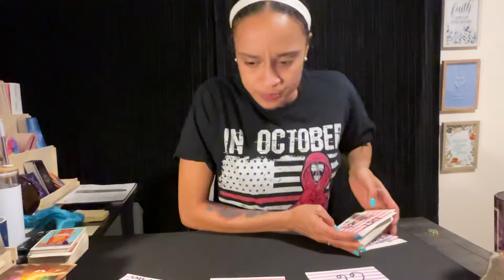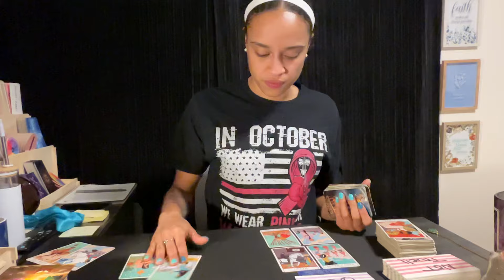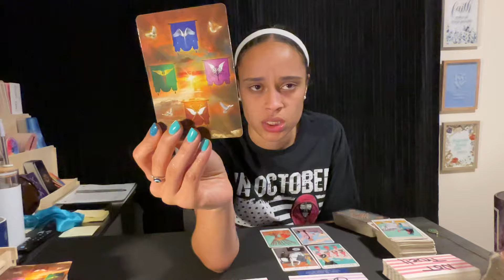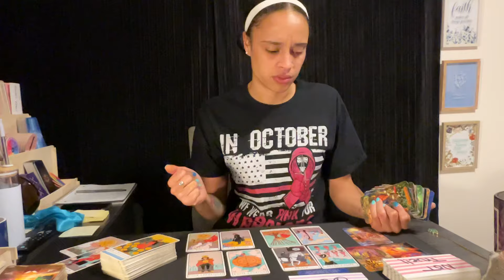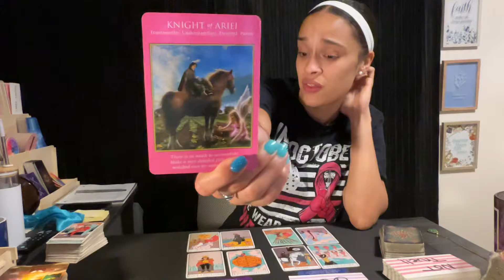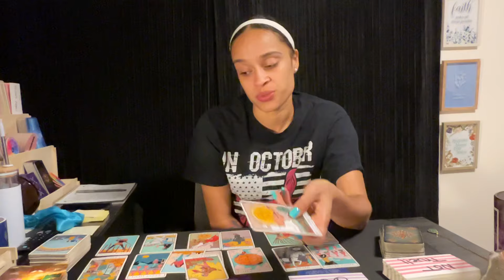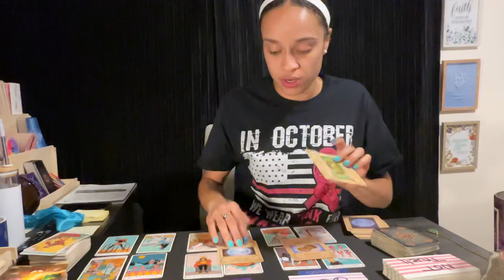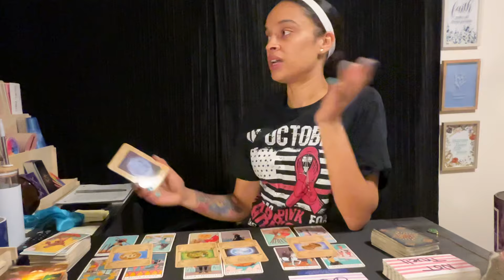Virgo ♍️ *It’s not over, Wait!, Clean the room*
PAYMENTS:
Zelle